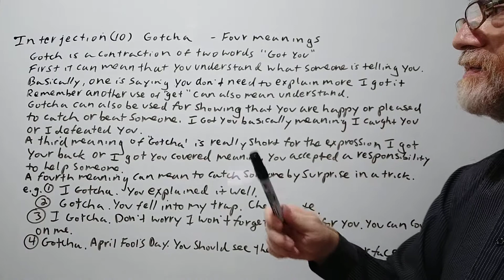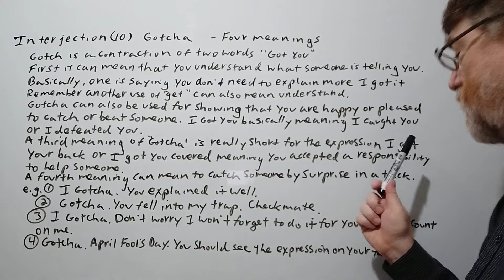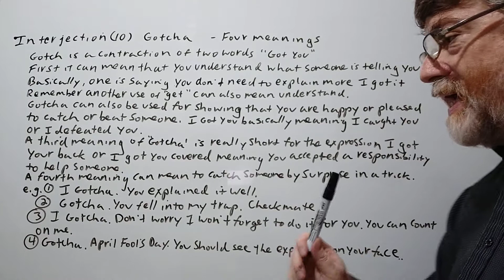English Tutor Nick P Interjection (10) Gotcha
In this video , we will cover four meanings and uses of the interjection gotcha. We will also cover how it was formed and give examples of its use.